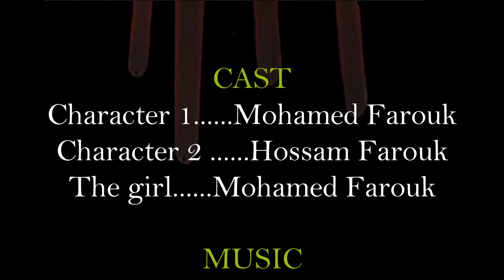You can't watch this without Laughing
THE  PSYCHO (2017) animation short movie.
Type: funny, scary, action movie :D

BRAVE KNIGHT